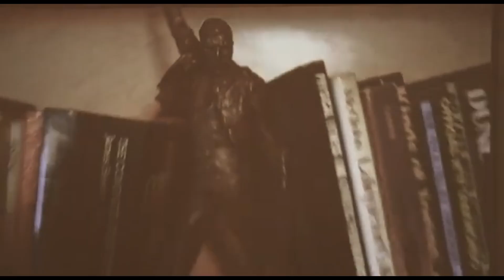🤼‍♂️ ¡Este LUCHADOR PROFESIONAL se INSPIRÓ en una CANCIÓN DE QUEEN para CREAR su ENTRADA OFICIAL!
El tema "I Believe In Joe Hendry" fue la más escuchada por un tiempo en el Reino Unido. Además noticias de Mary Austin y del ex líder de Motley Crue alabando a Queen y Freddie Mercury.